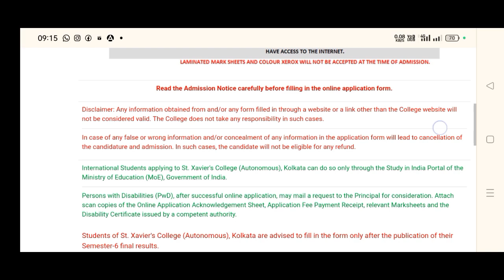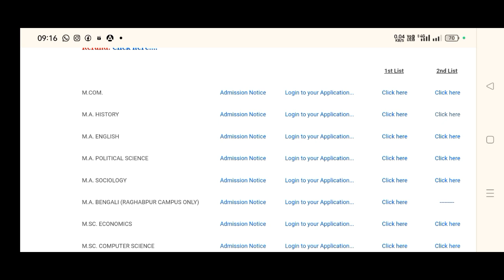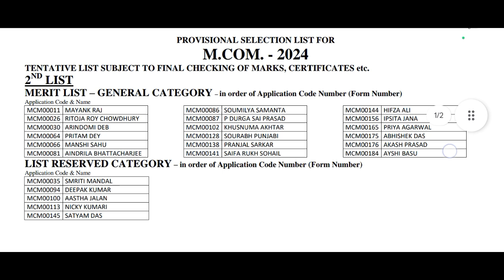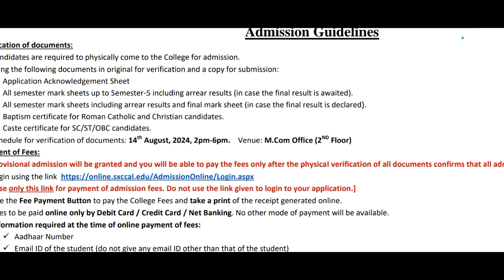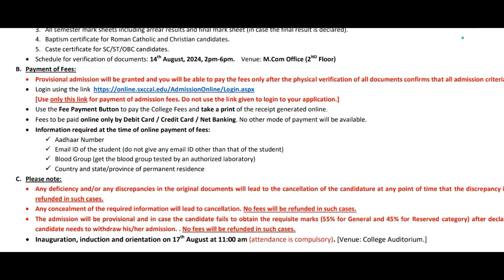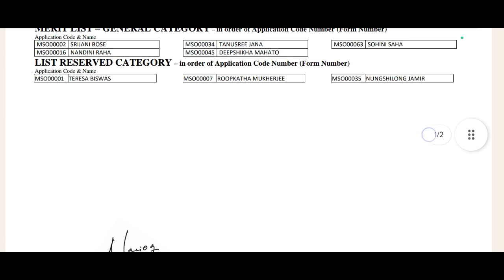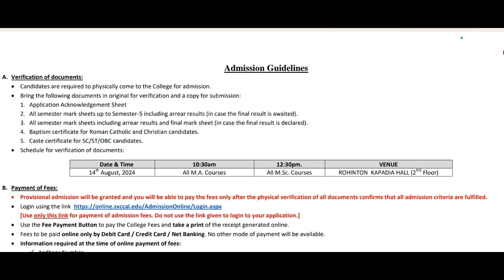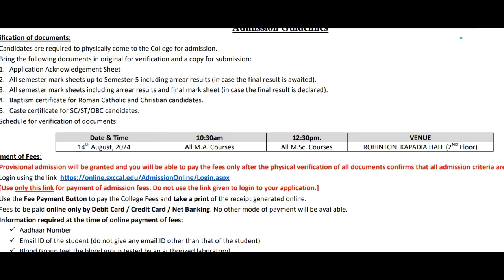PG Courses 2nd Merit List Released|How To Check|St Xavier's College Kolkata|Verification Shedule Out